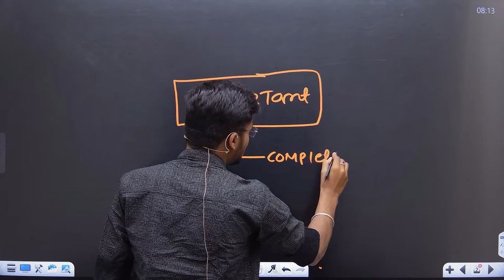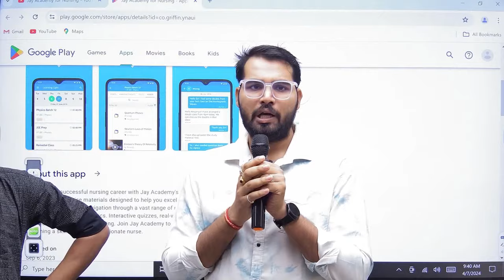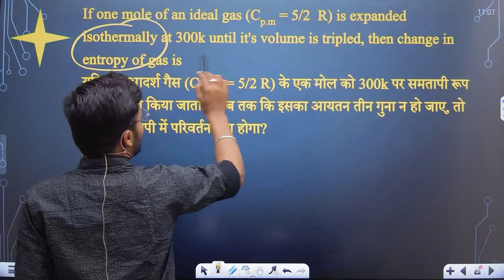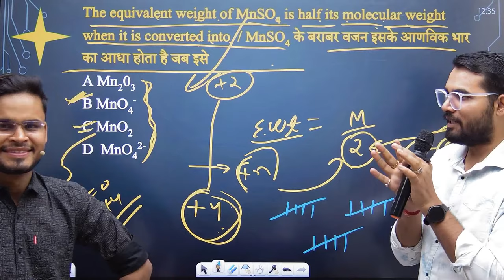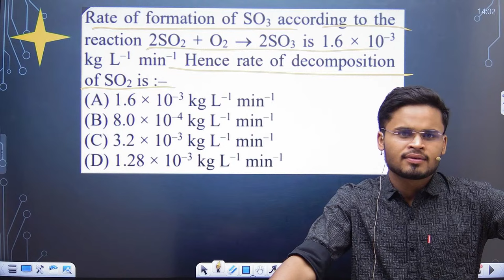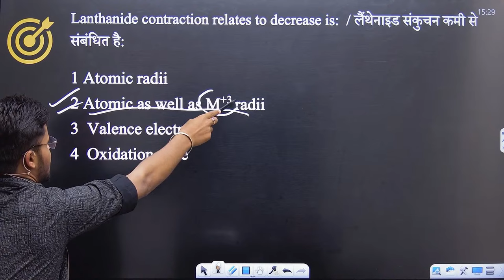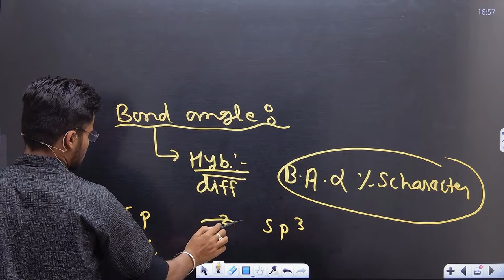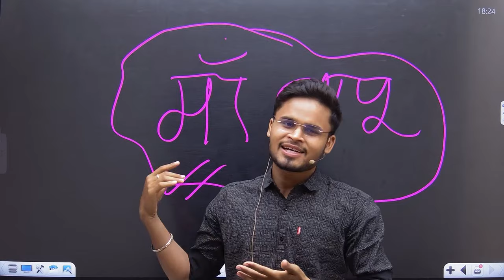महा मैराथन 07 IMPORTANT MCQ FOR BSC NURSING FOR AIIMS EXAM | NEET | PARAMEDICAL | PHARMACY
MH BSC NURSING CET 2024 CLASSES HOW TO EDIT AIIMS BSC NURSING APPLICATION FORM
MH BSC NURSING CET 2024  NEW UPDATE Welcome to JAY Academy For Nursing ( All Competitive Exams) Preparation.

bsc nursing mcq question and answer
bsc nursing mcq 2024
bsc nursing mcq
bsc nursing mcq questions and answers 2024
bsc nursing mcq question and answer anatomy and physiology
bsc nursing mcq question and answer in english
bsc nursing mcq question and answer physics
bsc nursing mcq book
bsc nursing mcq question and answer 2024
bsc nursing mcq question and answer chemistry